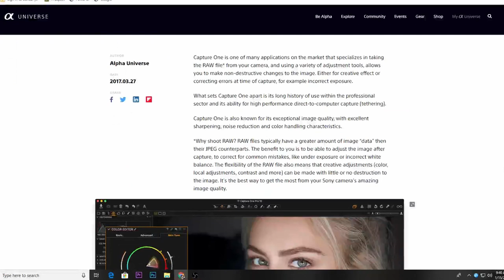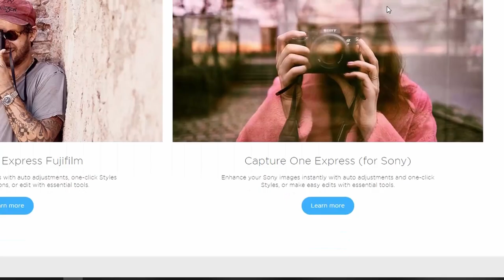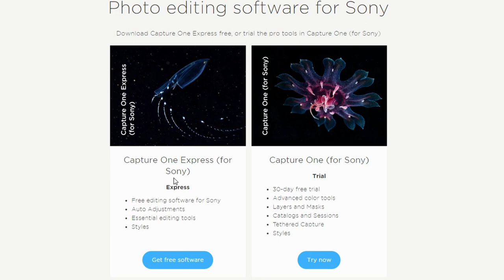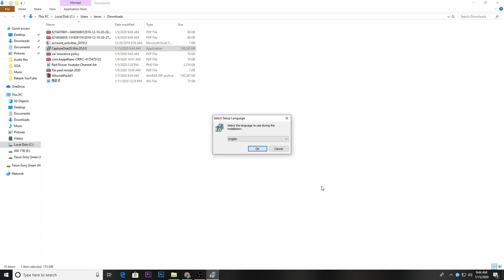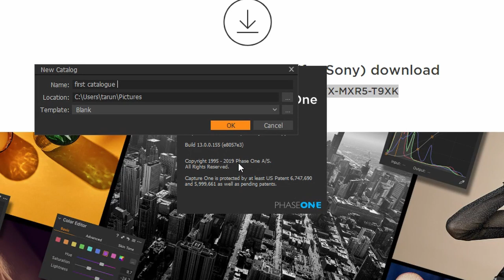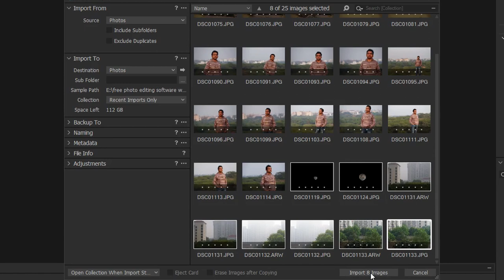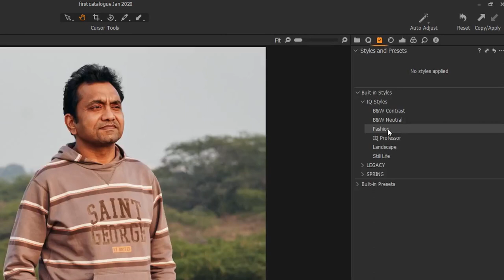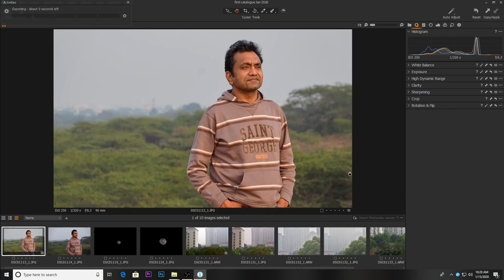Free photo editor with sony alpha camera|capture one best photo editor|free photo editor download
I am pretty sure that very few people knows about this that every sony alpha camera, be it a6000, a6100, a6300, a6400, a6500 or a6600 or any of the other sony camera model, comes with a free photo editor and its not just a regular
photo editing software but its top of the line, one of the best photo editor, which is called capture one pro express for sony. If you intent to buy capture one photo editor, you will have to shred around $250 & here Sony giving
us this free photo editor with all the sony alpha camera models. In this video I have covered from where & how you can dowload your copy of this free photo editor, how to install it on your computer as well as I have given some
basic walk around about its interface & basic settings, just to keep you going. So if you are a sony alpha camera owner & was looking for a best free photo editor for your sony alpha camera, watch this video till the end. Also i forgot
to mentioned that this photo editor is just not only edits the JPG files but also edit the RAW photos, infact it considered to be one of the best free raw photo editor by the top professional photographers.

Amazon Marketing Links:

Sony A6000

Sony A6100 (double lens )

Sony A6100 (single lens )

Sony A6100 (body only )